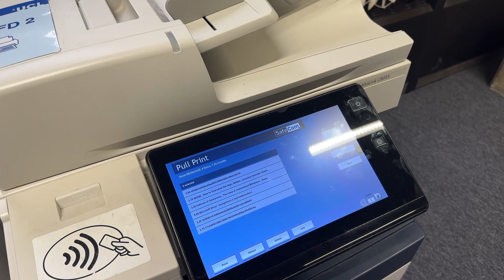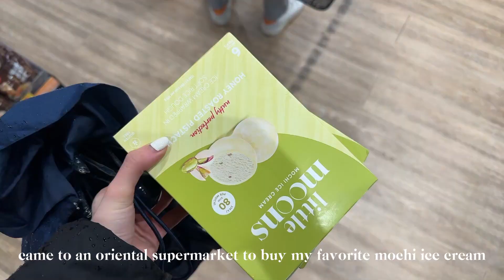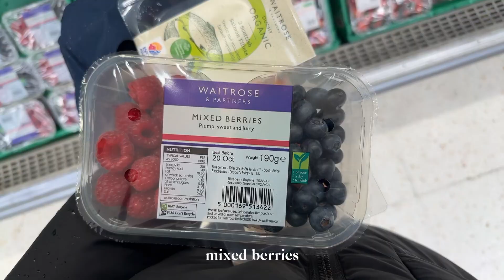first week in London uni vlog🏛️self study sessions📚lectures🍨mochi ice-cream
🇬🇧My name is Ilana, I am a student in London studying Business at UCL
🏛️This video is a vlog that covers one of my days during first week at uni, hope you enjoy watching it

♥️See you in future videos♥️